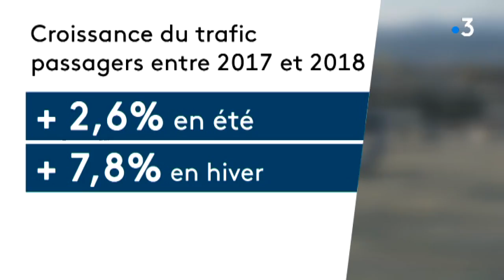Décollage réussi pour l'aéroport de Nice : + 4,1% de passagers en 2018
Nouveau record à l'aéroport de Nice Côte d'Azur : 13,85 millions de passagers en 2018. Une hausse de 4,1%, soit 560 000 passagers en plus. L'aéroport azuréen renforce ainsi sa place de 2ème plate-forme aéroportuaire après Paris et devant Lyon et prévoit encore de se développer.

Un reportage de : VARIN Véronique, ROY Stéphane et TABA Alexandre.